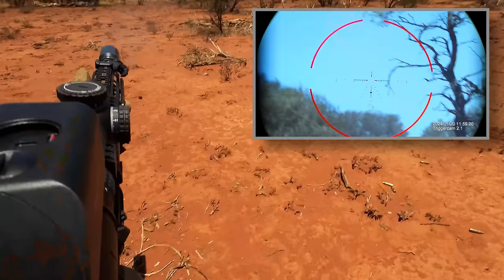Outback Camel Control Part 3: Epic Showdown in the Heat!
Use the same optics as me and grab a Delta Stryker

Join me in the final installment of a full-day shooting expedition to control the camel population in the Australian Outback. Armed with the PARD DS35 70RF and the powerful Wedgetail MPR with a Delta Stryker 1-10x optic, I take on a massive herd, encountering unexpected challenges like camera overheating and a surprise encounter with two donkeys. With ammo running low and temperatures soaring, this epic showdown unfolds in the blistering heat of the outback. Don't miss the intense conclusion!